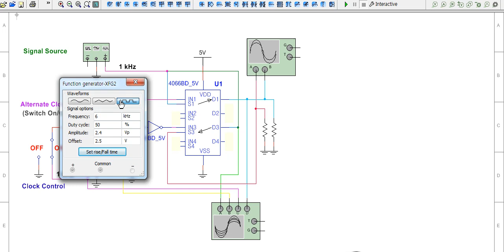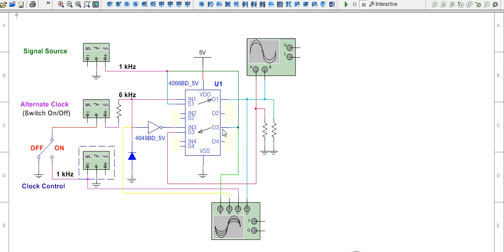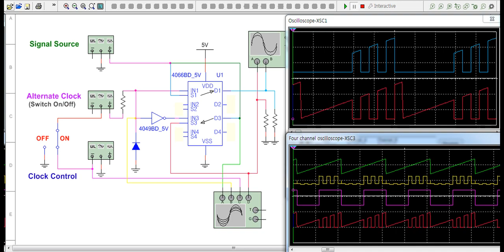No.44 CD4066 Analog Switch Signal Path Test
The value of the CD4066 analog switch IC lies in its versatility, low cost, easy application design, and bidirectional transmission of analog signals that are not high-precision, making it an attractive switch device.
Four identical analog switches are provided, and each switch is turned on and off by the control logic value. Please refer to the data sheet for detailed specifications. This experiment focused on the transmission function of bidirectional analog signals.